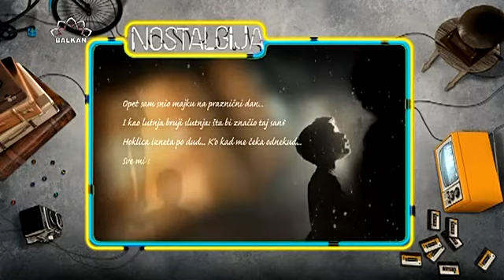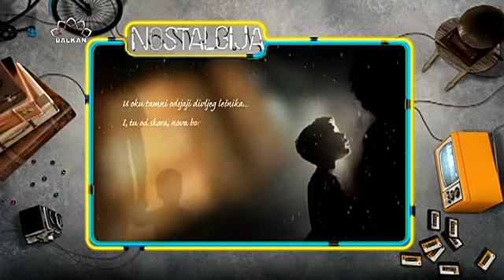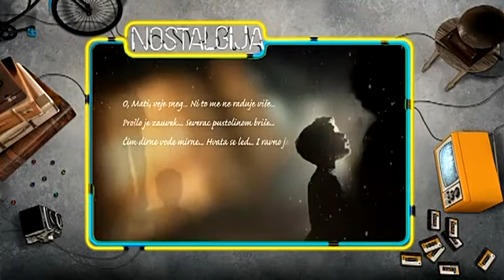Nostalgija: Stihom i pjesmom u čast majci...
“Nostalgija”, emisija s kojom ćemo otputovati u „dobra stara vremena“ i zajedno se prisjetiti „kako je nekada bilo“... Kako su izgledali naši gradovi, koje smo serije gledali, koju muziku slušali... Pozivamo vas da pratite „Nostalgiju“ i šaljete nam stare fotografije i snimke, koje ćemo prikazati u emisiji.